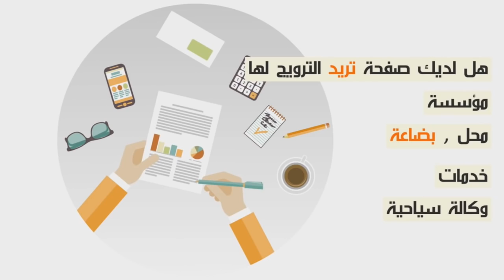رابع ضحايا دوار ولاد عبو...تحگرنا دوار كامل مبقاش تيجينا نعاس بغينا المخزن ياخد لينا حقنا...